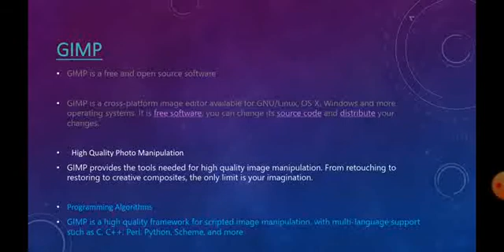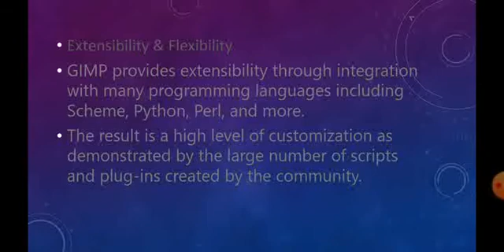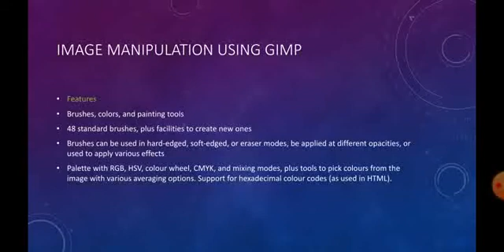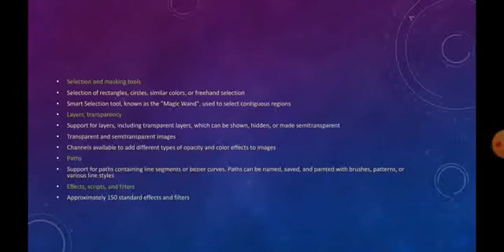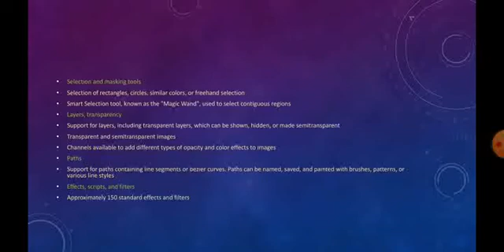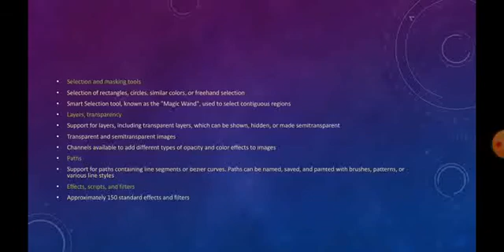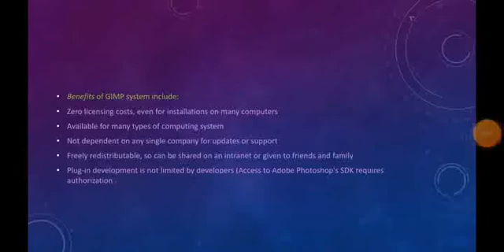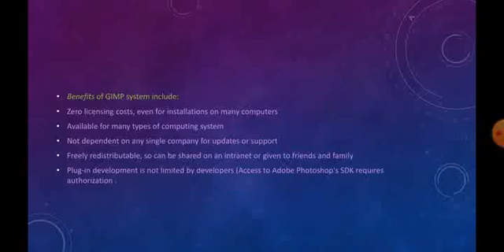IMAGE MANIPULATION USING GIMP.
brief knowledge about gimp